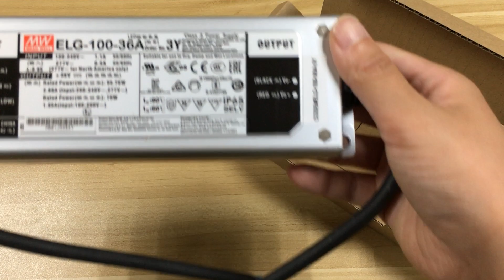MW Mean Well Meanwell LED Driver ELG-100 Series Unbox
Mean Well LED Driver ELG-100-36A Unbox
ELG-100 series is a 100W AC/DC LED driver featuring the dual mode constant voltage and constant current output. ELG-100 operates from 100~360VAC and offers models with different rated voltage ranging between 24V and 54V. Thanks to the high efficiency up to 91%, with the fanless design, the entire series is able to operate for -40℃ ~ +90℃ case temperature under free air convection. The design of metal housing and IP67/IP65 ingress protection level allows this series to fit both indoor and outdoor applications. ELG-100 is equipped with various function options, such as dimming methodologies, so as to provide the optimal design flexibility for LED lighting system.